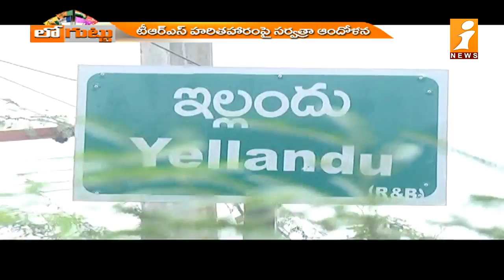చెమటలు పట్టిస్తున్న హుజూరాబాద్ ఉప ఎన్నిక | Huzurabad By Election | Loguttu | iNews